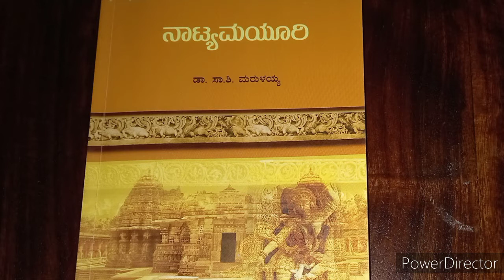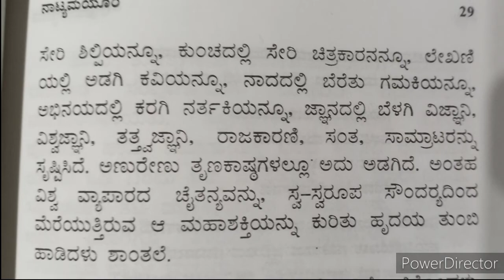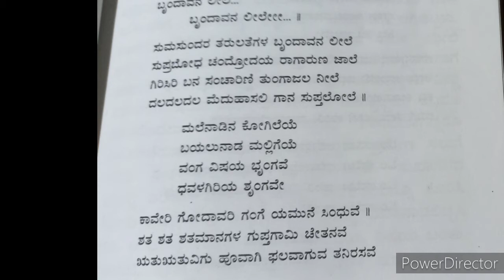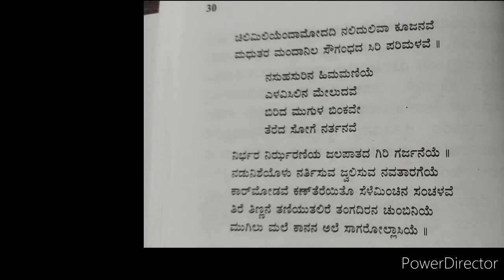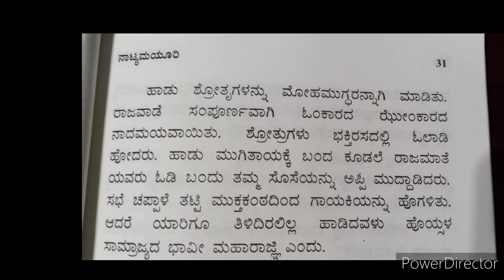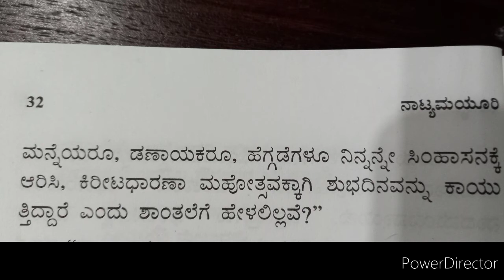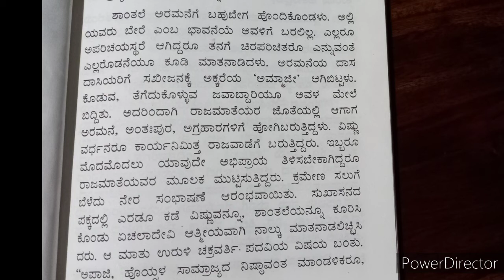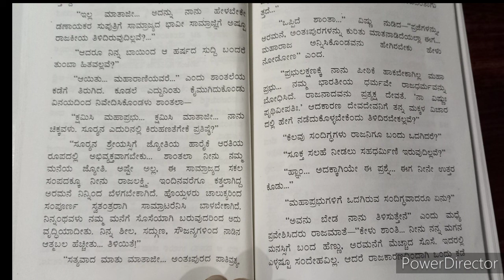Naatyamayuri Adhyaaya-5 - Part-1